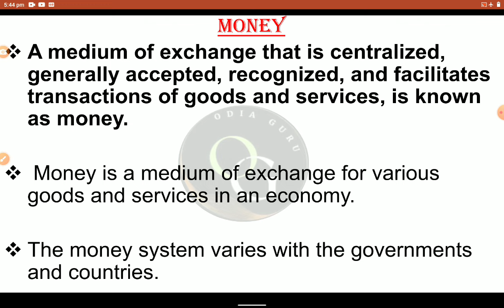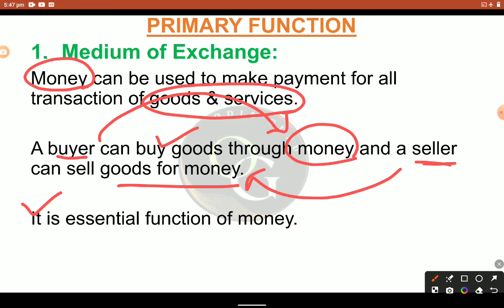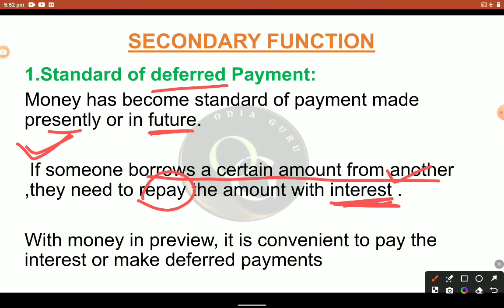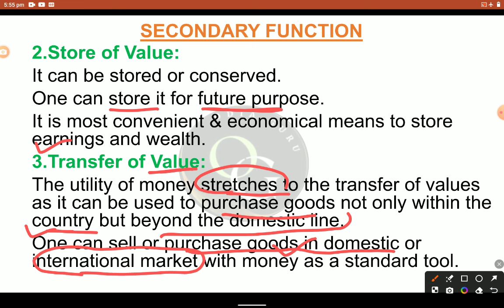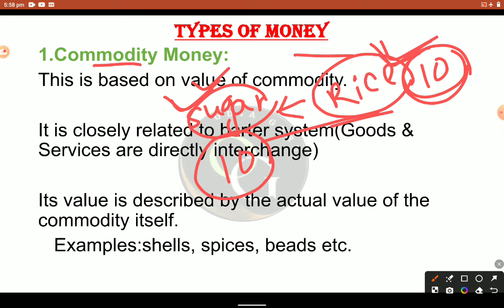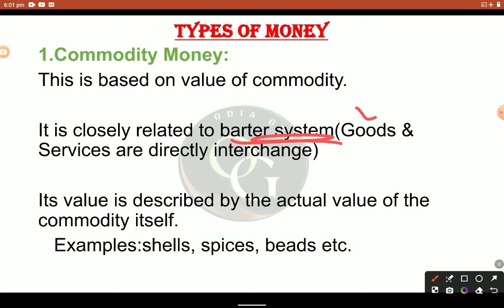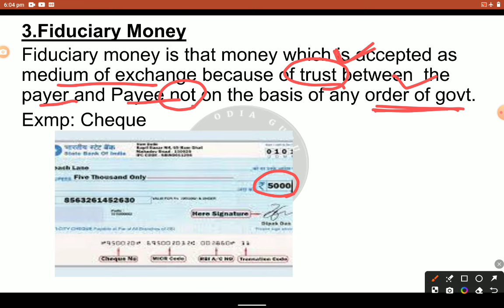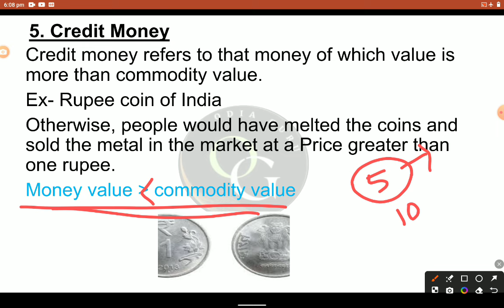MONEY/Functions Of Money/Types Of Money/Money & Banking/SSB TGT/OdiaGuru